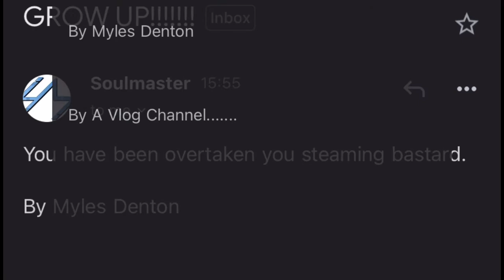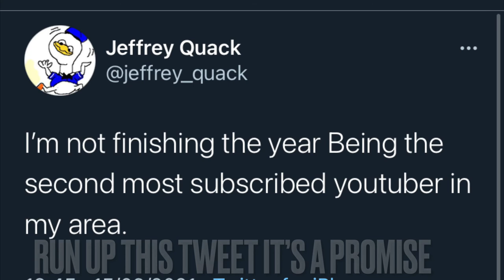Return Of The King